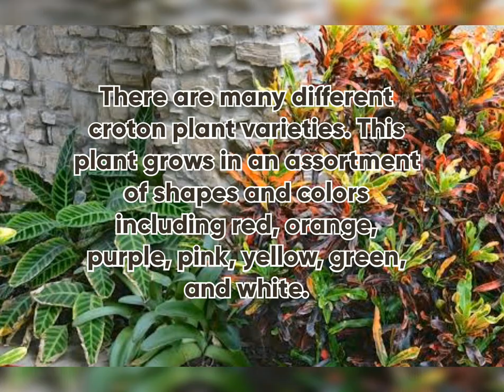CROTON PLANTS VARIETIES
Croton plants come in more than 100 varieties.
In this video you will watch some of the most popular croton plants.